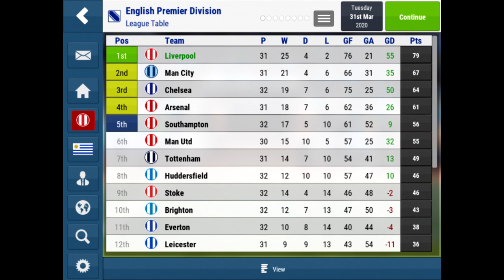[TACTICS] 2-3-2-3 Attacking Tactic ✓ • Best Tactics FMM18 • FOOTBALL MANAGER MOBILE 2018 • [FMM18]